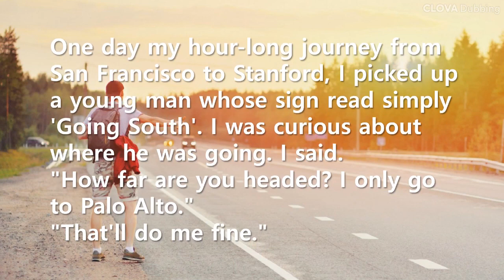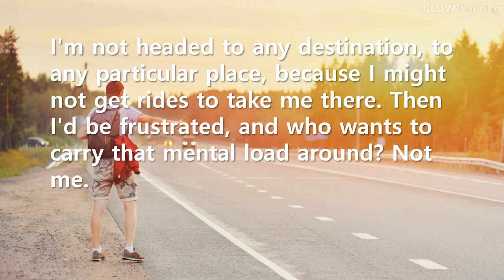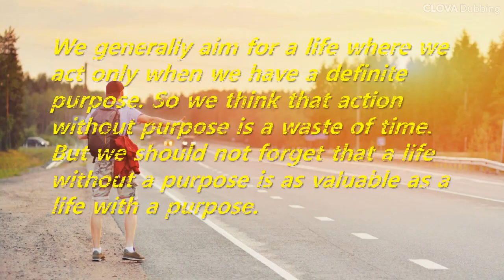Short Story: Going South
This story is quoted from the book [The Time Paradox: The New Psychology of Time That Will Change Your Life] by Philip Zimbardo, an American psychologist and a professor emeritus at Stanford University. He said this about this experience.
"I realized that in my excessively future-oriented world, I went only to specific places, to standard destinations, for particular purposes. I could not imagine heading out without a travel plan, without having made reservations in advance.“
We generally aim for a life where we act only when we have a definite purpose. So we think that action without purpose is a waste of time. But we should not forget that a life without a purpose is as valuable as a life with a purpose.